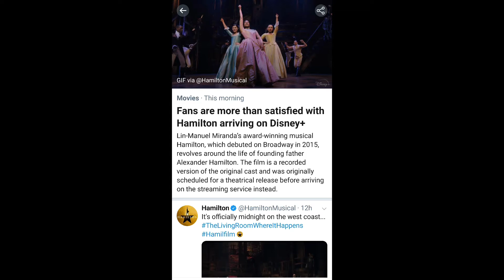Billy Da Weather Guy’s 4th of July Report... BUT Given In NC?! (7/3/20)-(7/10/20)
This is a 7-day forecast for the Lower Hudson Valley. Lastly, stay safe!